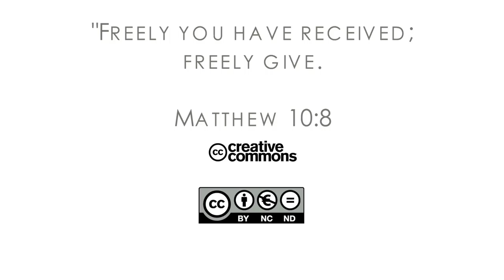17Q01 / 07 A Place to Belong